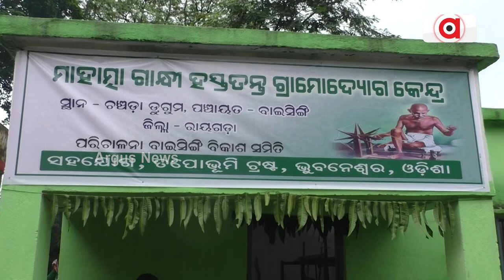Tapobhumi Trust Makes Jail Returnee Self Reliant By Engaging Them In Making Handloom Products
Tapobhumi Trust In Rayagada Makes Jail Returnee Self Reliant By Engaging Them In Making Handloom Products.